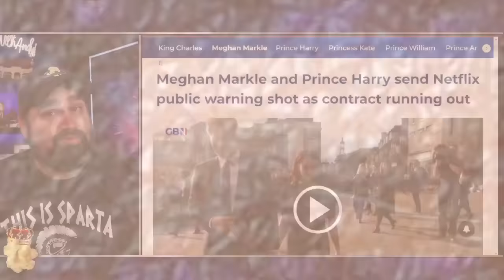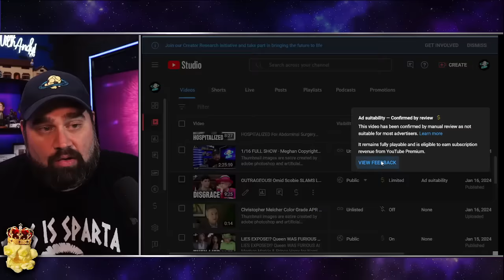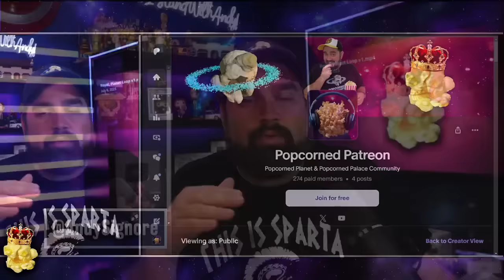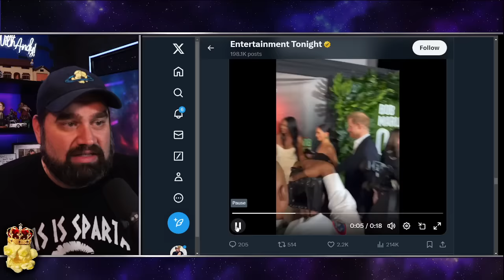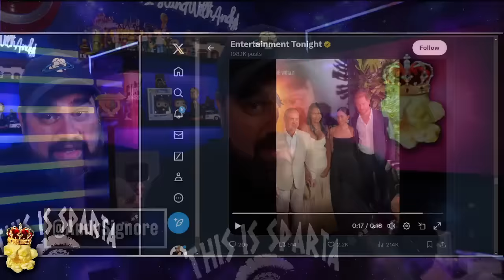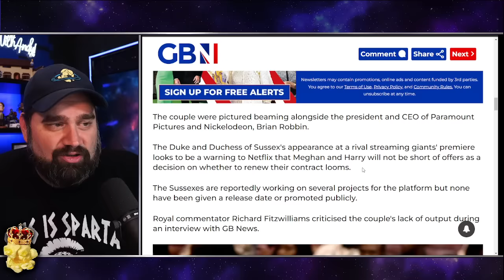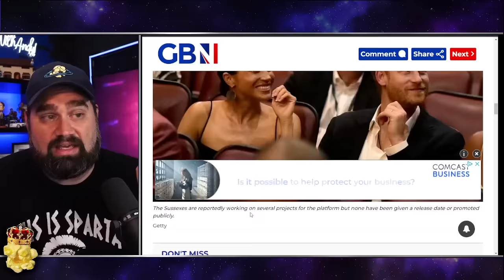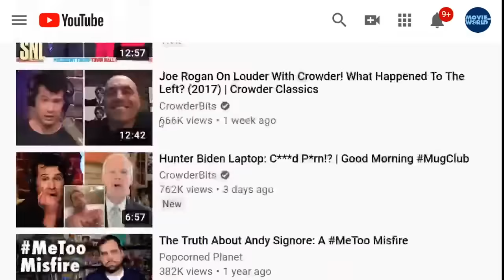NETFLIX DEAL OVER?! Meghan Markle & Prince Harry Fire Warning Shot At Bob Marley One Love Red Carpet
Meghan Markle and Prince Harry send Netflix public warning shot as contract running out

Meghan Markle and Prince Harry appear to have sent Netflix a very public warning as their contract with the streaming giant is set to expire next year.

The Duke and Duchess of Sussex signed a lucrative deal with Netflix after they stepped down as working members of the Royal Family in 2020.

The couple have produced two documentaries for the platform, Harry & Meghan which was a huge streaming success and Heart of Invictus which failed to reach the same heights as their debut project.

On Tuesday evening, the Sussexes made their first joint public appearance in 2024 at a Paramount premiere in Jamaica for Bob Marley film One Love.

The couple were pictured beaming alongside the president and CEO of Paramount Pictures and Nickelodeon, Brian Robbin.

The Duke and Duchess of Sussex's appearance at a rival streaming giants' premiere looks to be a warning to Netflix that Meghan and Harry will not be short of offers as a decision on whether to renew their contract looms.

The Sussexes are reportedly working on several projects for the platform but none have been given a release date or promoted publicly.